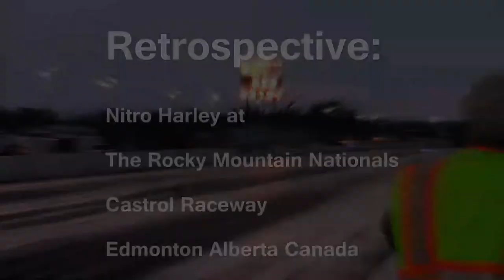Retrospective: Nitro Harley @ The Rockies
The best moments of Nitro Harley from the past two years at Canada's BIGGEST Drag Race.